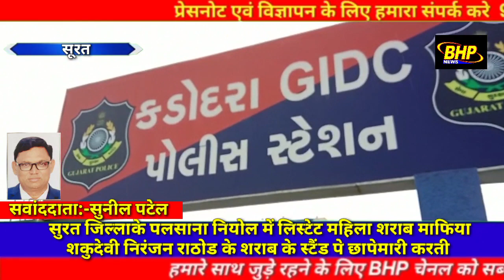सुरत जिल्लाके पलसाना नियोल में लिस्टेट महिला शराब माफिया शकुदेवी निरंजन राठोड के शराब के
सुरत जिल्लाके पलसाना नियोल में लिस्टेट महिला शराब माफिया शकुदेवी निरंजन राठोड के शराब के स्टैंड पे छापेमारी करती स्टेट विजिलेंस की टीम